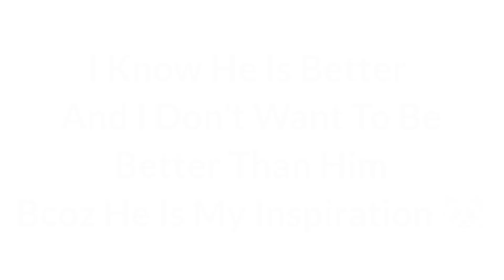Rex FF Headshot Vs My Headshot 🤏✨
HI ALL ❤️
ITS ME NICK 💥

BYE ALL ❤️
STAY SAFE 💖